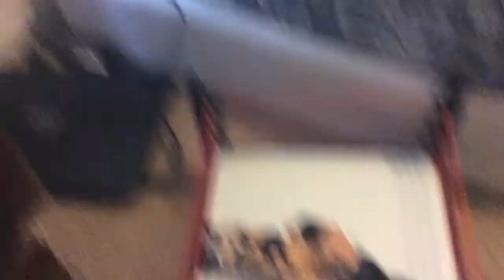WWE SETUP BATTLE AGAINST WRESTLING ADRIAN Check In Description Below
WHO WON THIS SETUP BATTLE